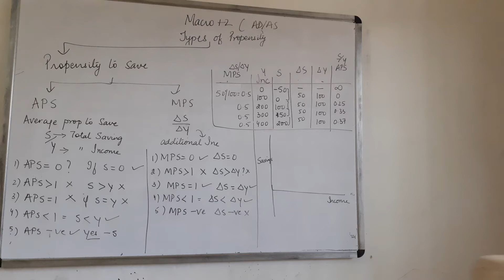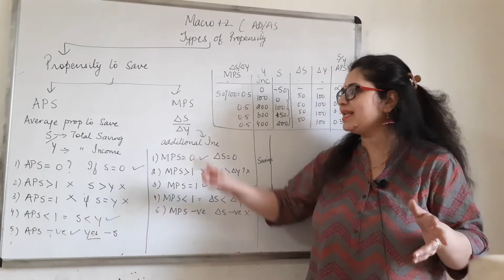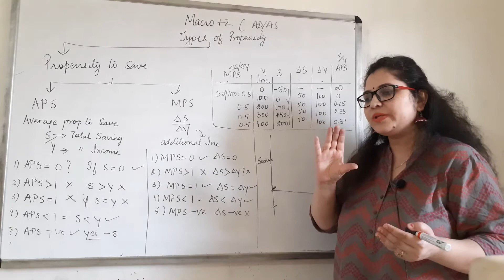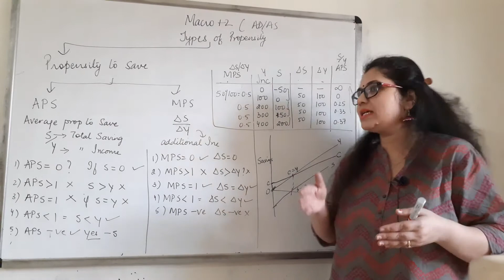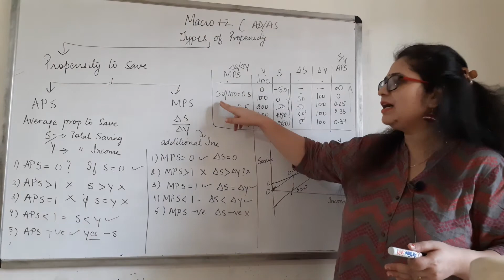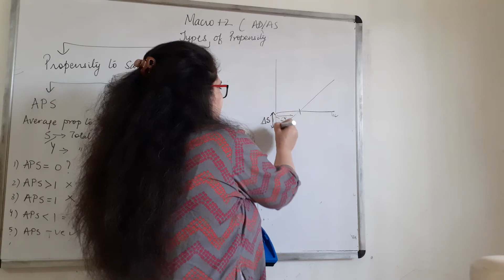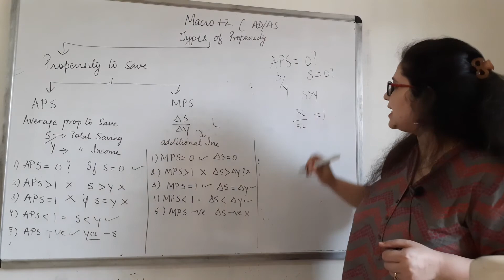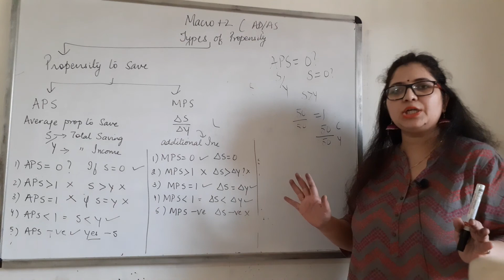AD and AS | Types of Propensity | PROPENSITY TO SAVE | Macroeconomics | Class 12 | EcoWorld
In this video we will learn | What is propensity to save | What is average propensity to Consume | What is Marginal Propensity to Consume

If you find this video helpful, press the like button and share it with your friend,

Facing difficulty in Business studies  ?